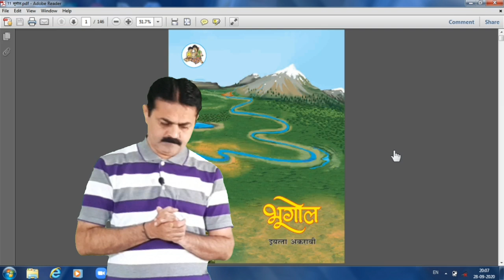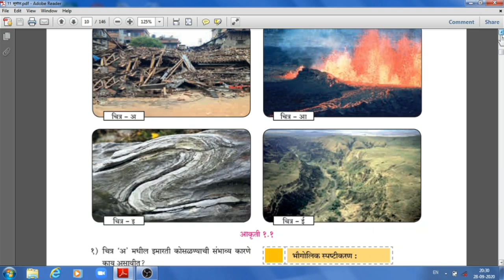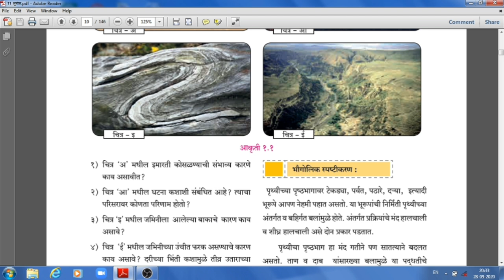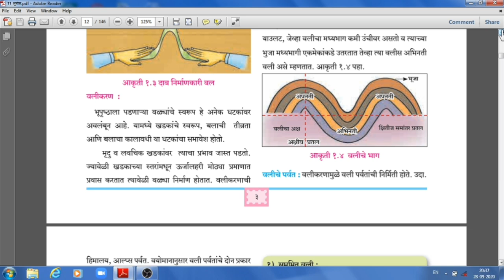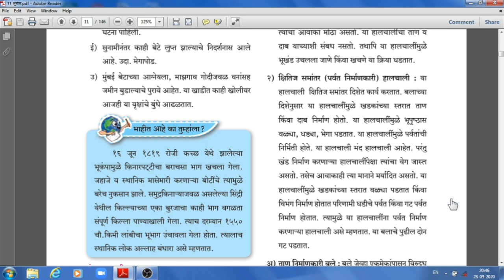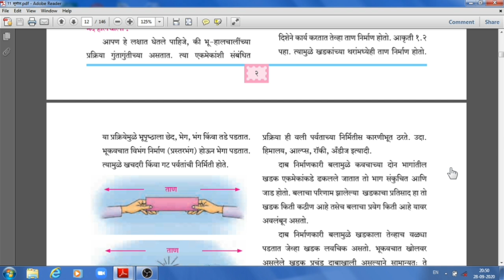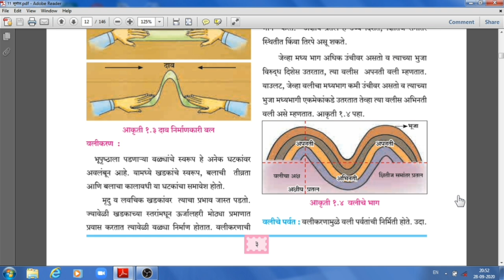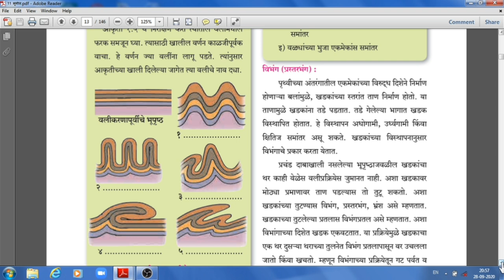◆११ वी भूगोल◆ प्र.१. भूहालचाली ◆व्हिडिओ क्र.१© प्रा सतीश शिर्के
प्रकरण १. भू-हालचाली
व्हिडीओ क्र.१